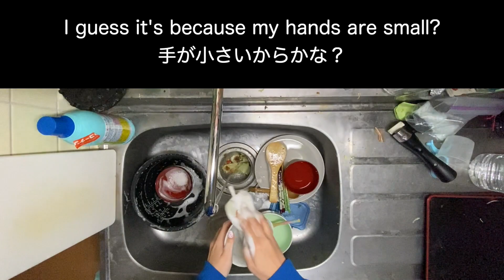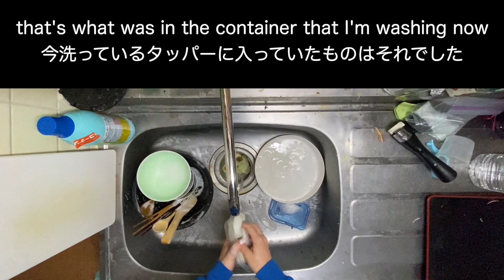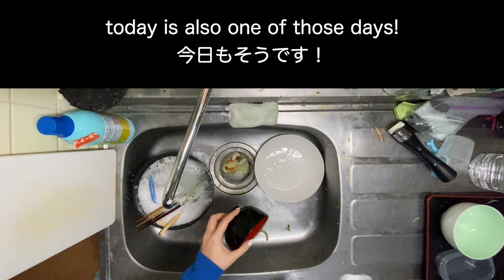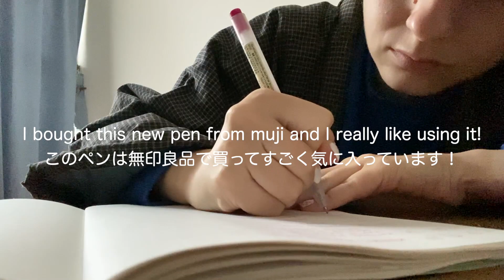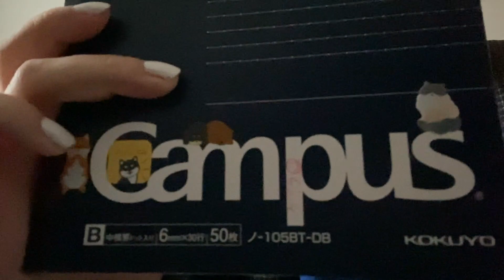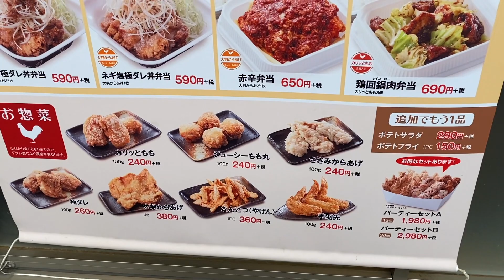A Day in My Life in Japan | March 2020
Just a normal Sunday~ See what I get up to in this video! I hope it’s at least somewhat interesting haha